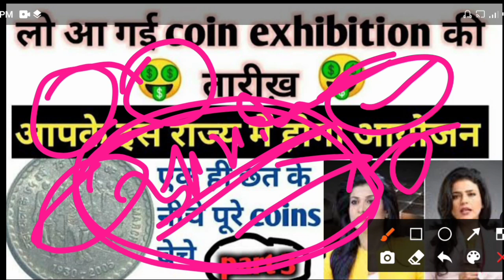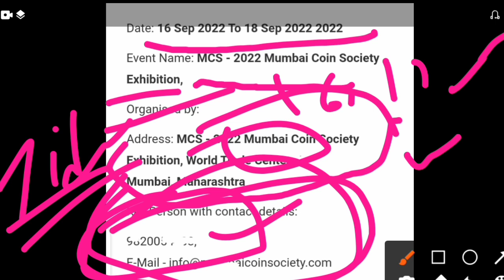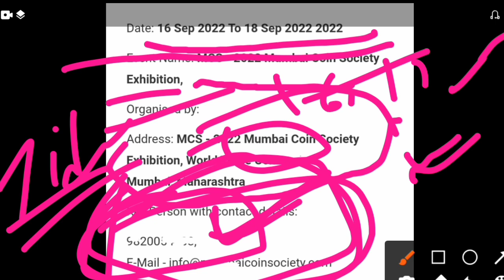coin exhibition in India , coin exhibition 2022 , coin exhibition date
HI DOSTO.

 es video m mne coin exhibition ki nayi date k bare m bataya h
coin exhibition and buyer mobile no and address के साथ आपके शहर मैं बेचना का पूरा पता  kolkata
@Indian Coin Mill
@VIP old coin
live । 1 रुपये के पुराने नोट से कैसे कमाये 45000 रुपये तक । fact about 1 old note and sell old coin vip old coin
fact check coin